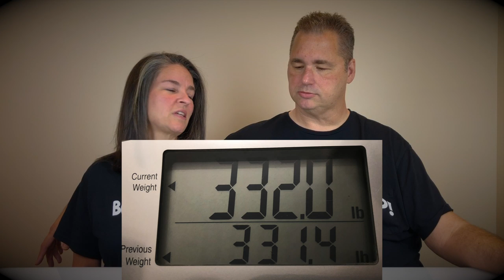WEEK 41 KETO UPDATE - Weigh-Ins, Fitbit Rant, FatHead Pizza, Costco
WEEK 41 KETO UPDATE - this week we feature our Weigh-Ins, a bit of a rant about yet another Fitbit dying on me, Apple Watch Series 5, Quick FatHead Pizza, Full Time at Costco and more.

Mailing Address:
Bonsai Keto